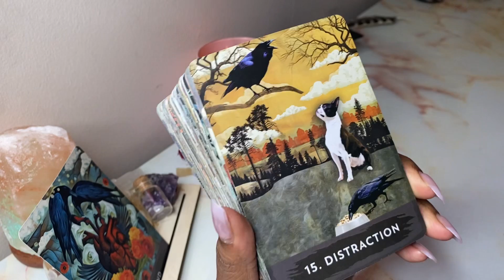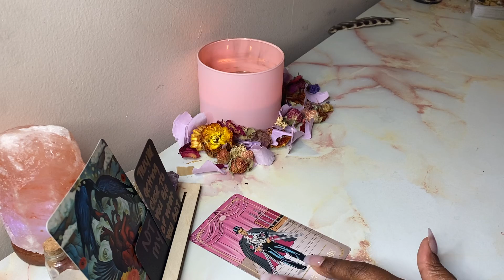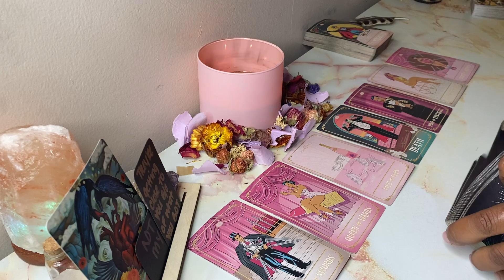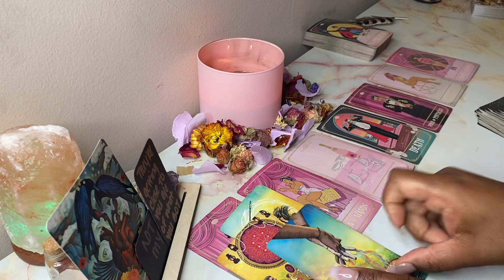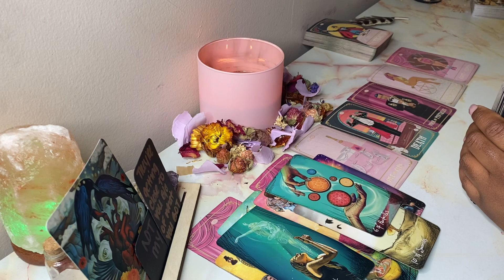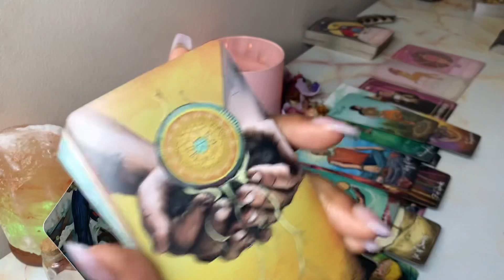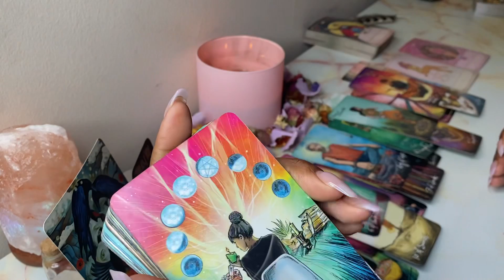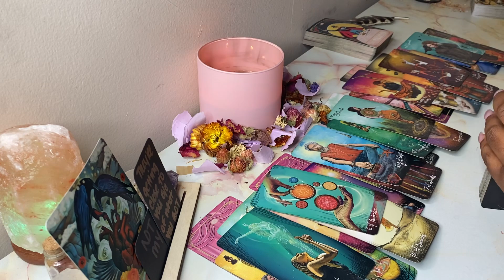LIBRA 🌈Weekly Forecast🤩 The Midas Touch| This Is Powerful ✨ Energy Transfer 🔥